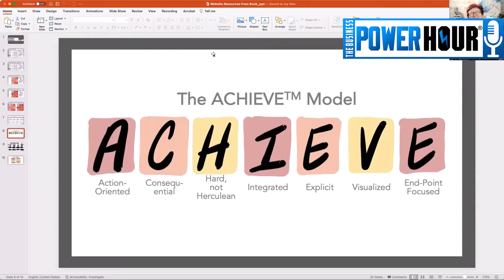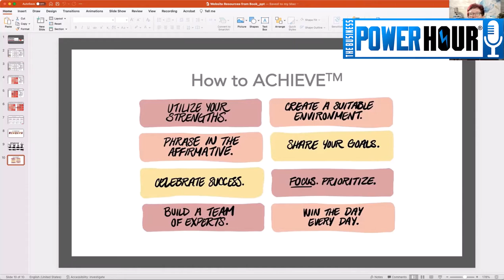Matt Spielman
Matt Spielman is the Founder and Head Coach of the performance coaching firm Inflection Point Partners, where he combines decades of senior executive experience with extensive training. He is a graduate of the Columbia Coaching Certification Program, he studied at Duke’s School of Integrative Medicine to become a National Board Certified Health & Wellness coach, and received his MBA from Harvard Business School and a BA from Columbia University. Matt just released a new book, Inflection Points: How to Work & Live with Purpose.